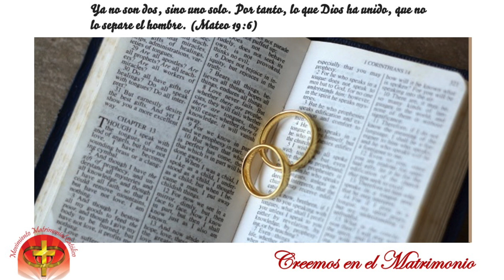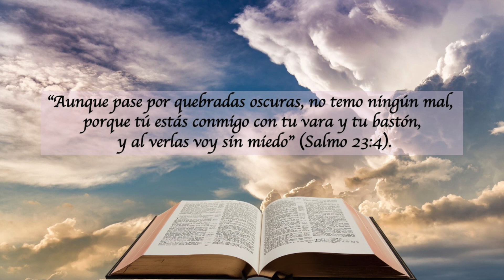LECTURAS DEL DIA - 21 DE JUNIO